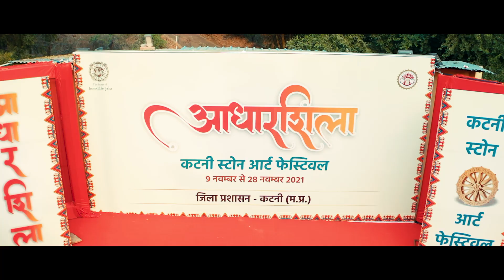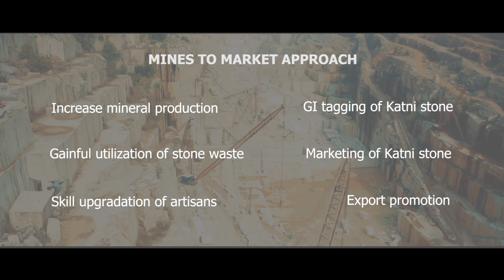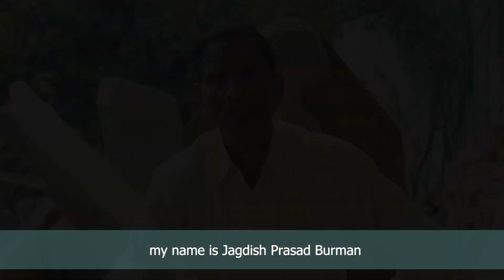ADHARSHILA – Katni Stone Art Festival | District Katni | Madhya Pradesh Tourism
Adharshila is an amazing place where you get the opportunity to meet renowned artists and get a better understanding of how their art revolutionises cultural and social reforms. These mesmerising sculptures are made from marbles, metal scraps, and stones. Every sculpture has its own story and depicts the advanced thinking of the curator.

Katni district is located in the Northeastern part of Madhya Pradesh that forms the northern district of Jabalpur commissionerate division. It is a conglomeration of cultures from three different regions - Mahakausal, Bundelkhand, and Baghelkhand.